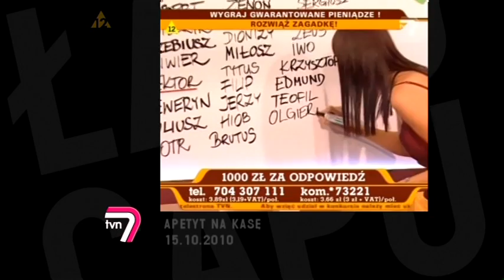Łapu Capu 18.10.2010